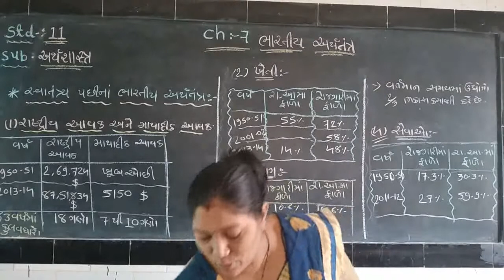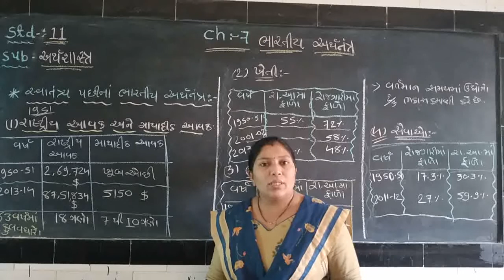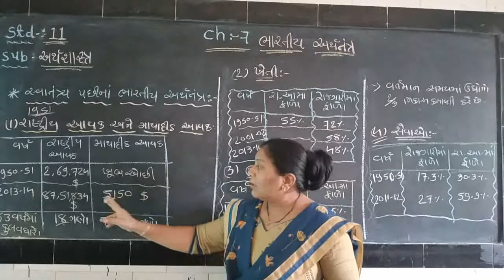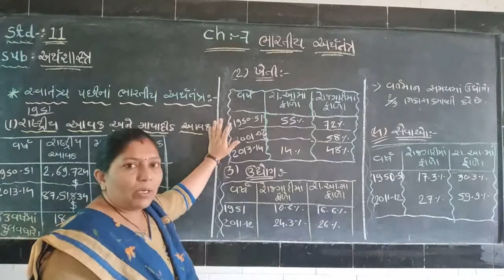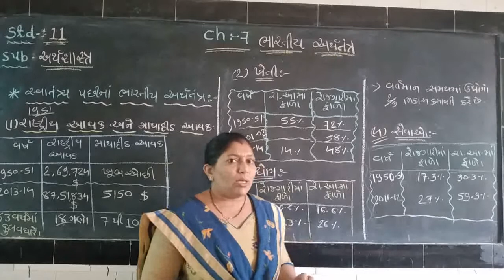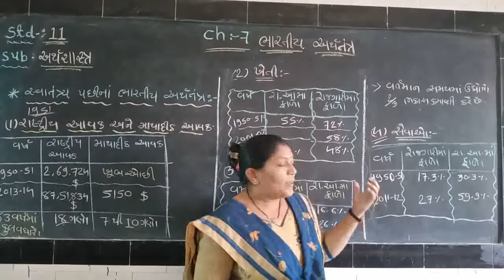Economics/Std.11/Ch.7/part-3/Ramani Varsha madam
Ch.7 ભારતીય અર્થતંત્ર:
* સ્વતંત્રતા પછીનું ભારતીય અર્થતંત્ર: મુદ્દા નંબર 1 થી 4ની સમજૂતી